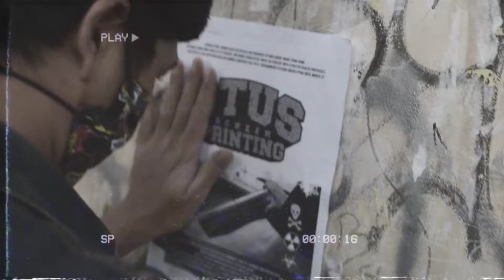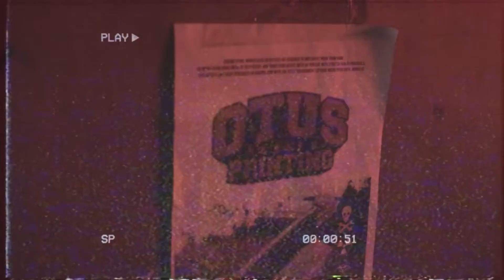COVID-19 CORONA VIRUS LEVEL III - OTUS ON THE STREETS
OTUS SCREEN PRINTING
Produksi Brand atau Komunitas? Kami Solusinya!
Jasa Konveksi | Sablon Manual & Sublime
Kaos | sweater | hoodie | jacket | jersey
.Link ORDER ⤵︎
otusscreenprinting.net